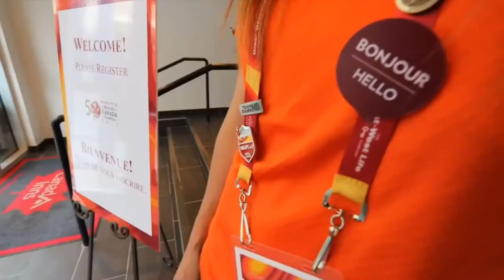Envol 91.1FM CKXL Portrait d'une bénévole francophone aux Jeux du Canada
Canada Games Bilingual Volunteer Profile | Portrait d'une bénévole francophone aux Jeux du Canada:  Margaux Miller s'occupait des hauts dignitaires pour la cérémonie d'ouverture!

Video by: Envol 91,1FM - CKXL